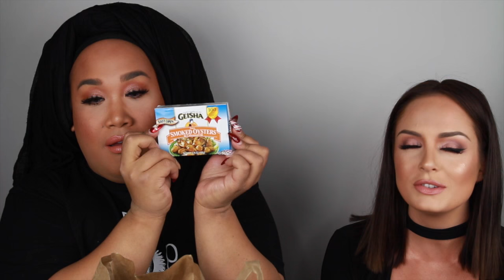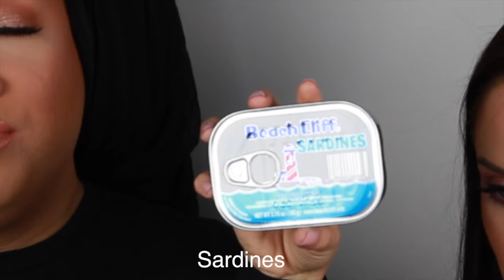WHAT'S IN MY MOUTH?!? Feat. PATRICKSTARRR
Oh my gosh what a crazy video... I died laughing while editing this!

U.S./Canadian inquiries please contact Kevin Johnson

Countries outside of these can contact either.

*Please note I am not available for makeup artist services*

Please join me on any of my social networking and blogging sites:

APP: COMING SOON!